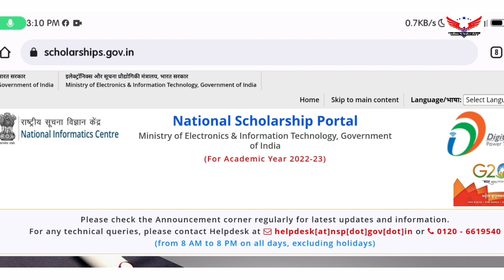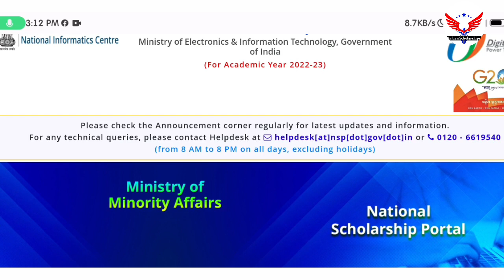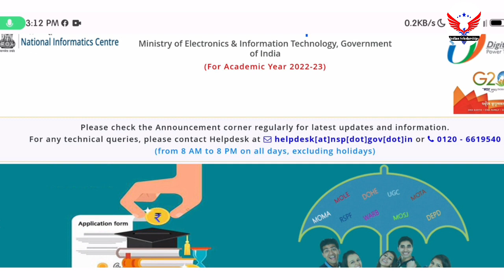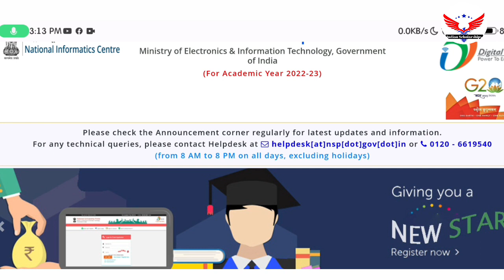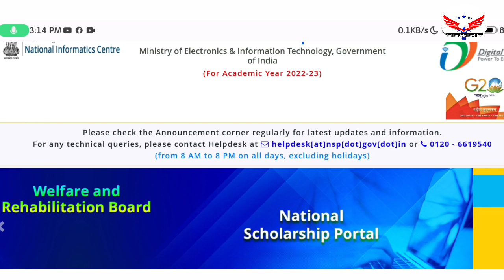Nsp Scholarship Payment for Fresh Application 2023 | Nsp Payment kab milegi 2023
Nsp Scholarship Customer care number:-
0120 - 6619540